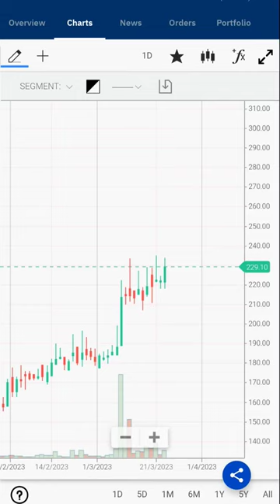Flag Pattern In S Chand and Company Limited...... 🤑🤑 stockanlysis 💲💲🤑🤑